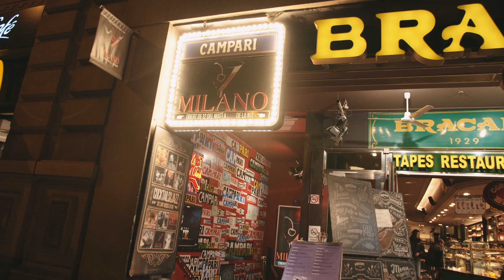JAUME LLOMBART SEXTET – Milano Jazz Club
Jaume Llombart Sextet és una formació nascuda a Barcelona i en la què el guitarrista català s’ha envoltat de cinc veus fermes i sinceres de l’escena del jazz barceloní. Pau Domènech, Alfred Artigas, Miguel ‘Pintxo ‘ Villar, Marc Cuevas i Joe Smith.

En una barreja d’influències, amb arrels al jazz i la música clàssica, Llombart explora, a través dels seus propis temes i d’arranjaments de melodies populars del jazz o altres estils, les possibilitats que aquesta formació li ofereix.

Considerat un guitarrista inquiet, Llombart està interessat en llenguatges poc convencionals i en formes de compondre i arreglar lligades a la investigació en l’univers del jazz d’avantguarda